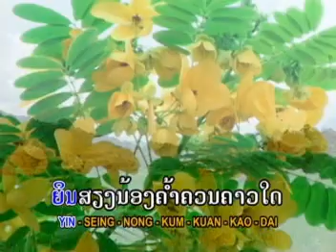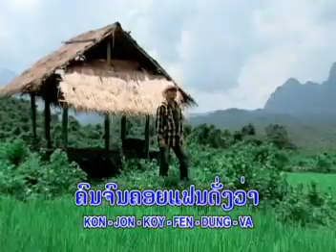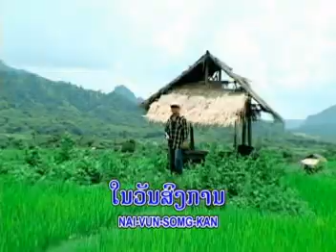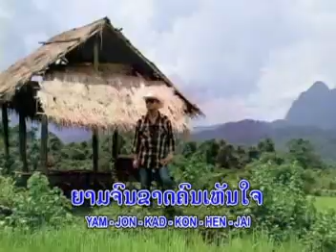ດອກ ຈິກ Dork jik / ກົງລາ ວົງສຳພັນ